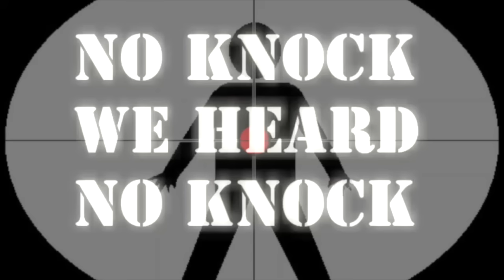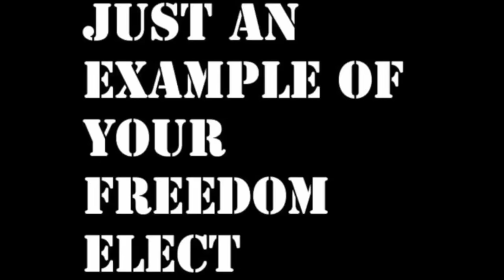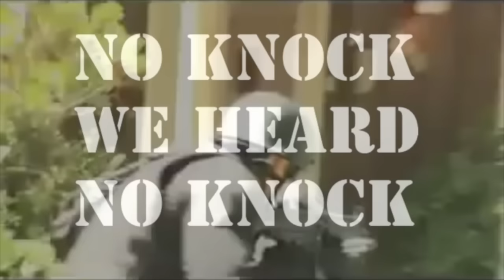Free Soul Revival - Freedom 4 Breakfast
Director: Joe Bali, Producer: Joe Bali